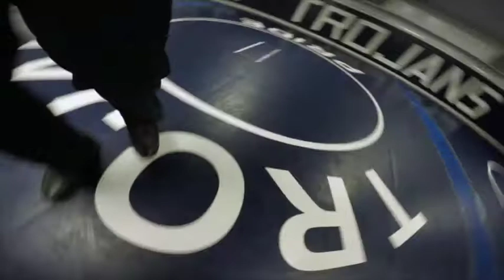Wrestler 45 website